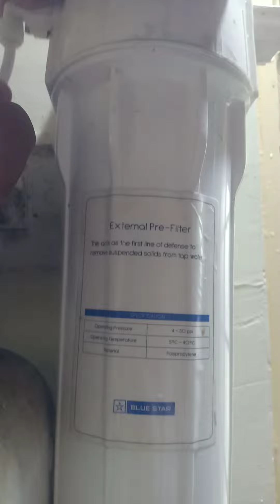only Rs.50.how to change the water filter